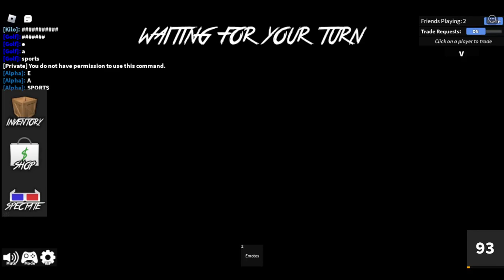3 Dumbo's Play Murder Mystery 2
I'm back  oh yeah they are to